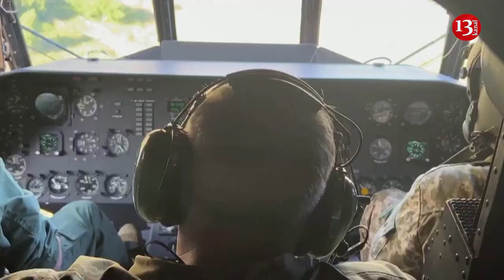Ukraine holds large-scale military drills ahead of counteroffensive